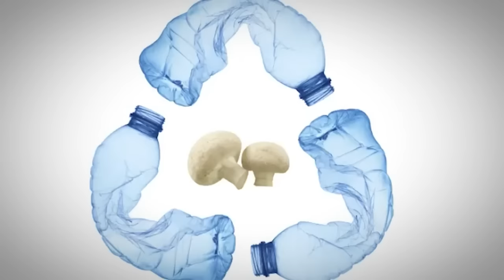They Just Captured It In The Amazon Jungle And Nobody Can Believe It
The Amazon’s forest and rivers host an extraordinary variety of species, some endemic, others endangered, and many of which are still unknown. This biodiversity is important globally. But its more than just animals and plants and rainforest. There is much more to this massive place than meets the eye…20 Most Shocking Things Found in the Amazon